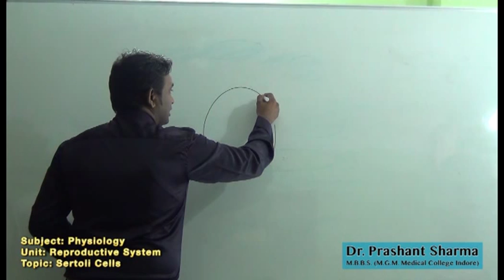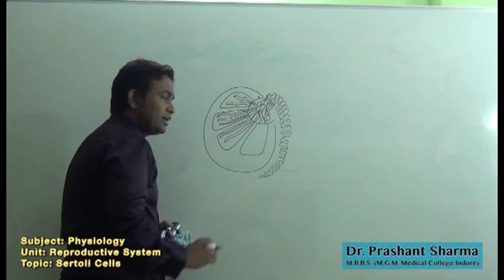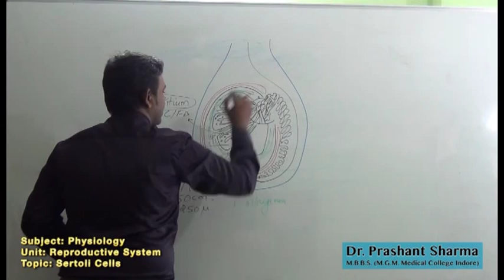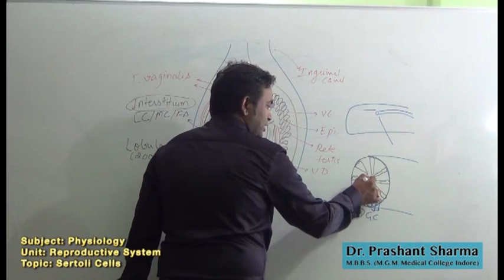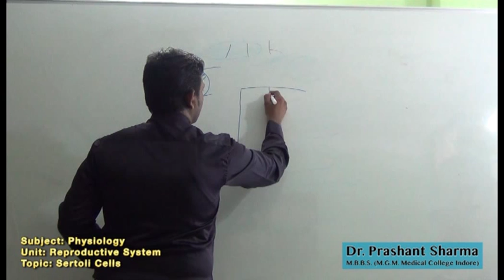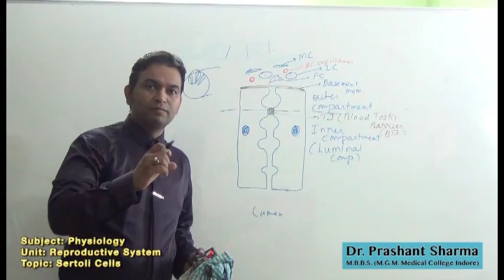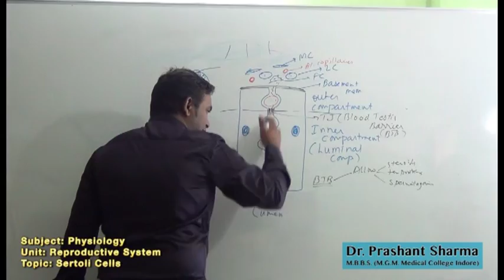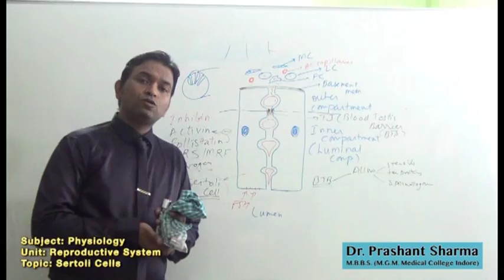Phy Sertoli Cells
In this video, structure , location and functions of Sertoli cells has been described.